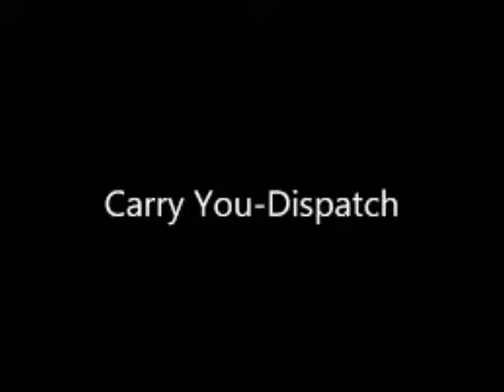Carry You Cover with Isabelle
My daughter Isabelle singing backup vocals at 1 and 1/2 years old